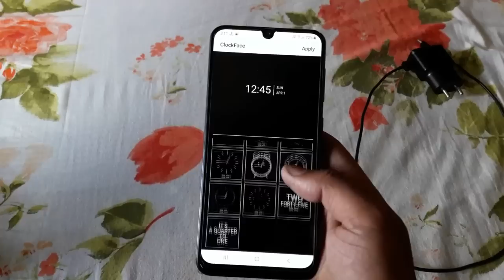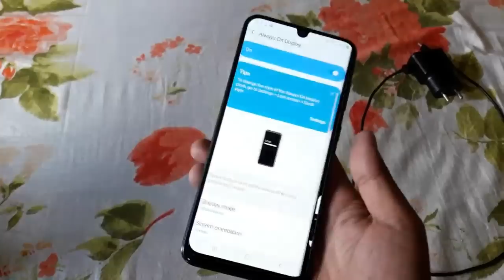One Ui Clock style Install Any Samsung device [HINDI]